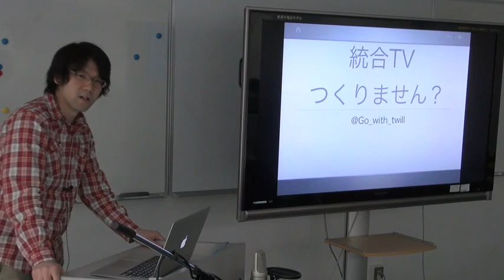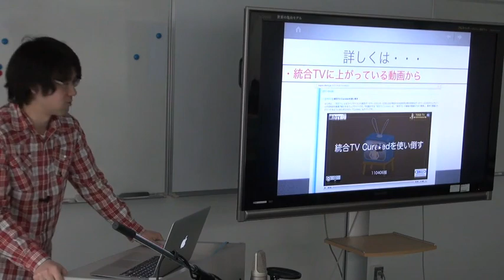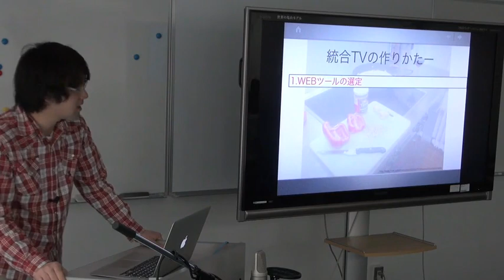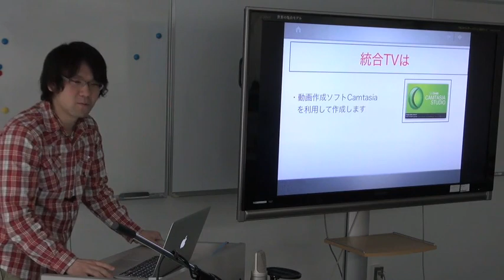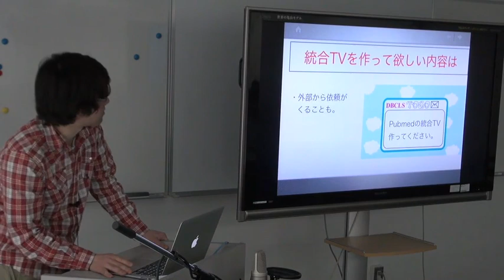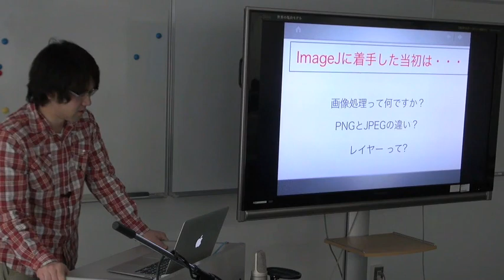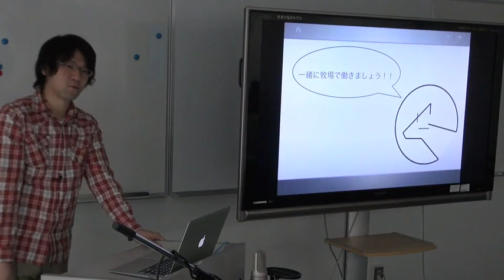統合TVつくりません?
本日の統合TVは、2013年3月22日に開催された、統合データベース講演会: AJACS本郷13（第4回統合牧場収穫祭）から、@Go_with_twill による「統合TVつくりません?」をお送りします。約6分です。